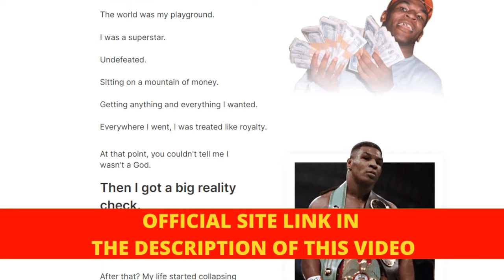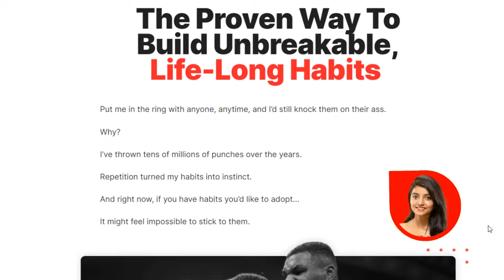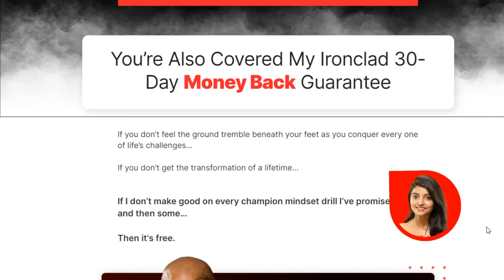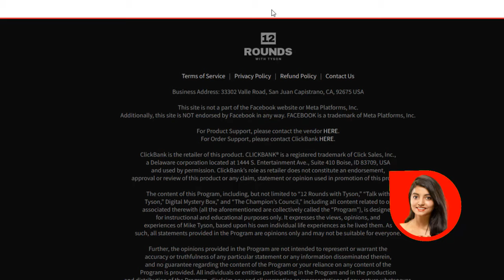Where To Buy 12 Rounds With Tyson? 12 Rounds With Tyson Benefits Is Good? 12rwt by Mike Tyson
In this video, 12 Rounds With Tyson Reviews, we're going to be reviewing the boxing training program, "12 Rounds With Tyson” or “12rwt”.

12 Rounds with Tyson is a training course by Mike Tyson that teaches you exactly how to win in the fight of life. In it, Mike reveals the 12 Champion Mindset drills he used throughout his reign as the youngest heavyweight champion in history. It also details the lessons Mike learned outside of the ring, from his many mentors, including – most notably, Cus D’Amato.

What is 12 Rounds with Tyson?

Very few people dominated the boxing world as Mike Tyson did. Even in retirement, Mike still remains a voice in the ring and among the all-time best that ever entered the boxing ring. So what’s the secret of his success?

12 Rounds with Tyson Review is a training course that unveils the inner workings of Mike’s Mind that lead to his unparalleled success both in the ring and off the ring. It is 12 “Rounds” of content, each teaching you an important lesson Mike used to attain success in and out of the ring.

If success was easy, everyone will be successful. Mike had an incredible career but his success didn’t come easy. In 1986 Mike became the youngest heavyweight champion in boxing history, having knocked the reigning champion out cold in the 2nd round.

Mike became a superstar, undefeated, sitting on a mountain of money with the ability to get anything and everything he wanted. He simply became royalty and was treated like one. But then this success was short-lived.

In February 1990, Mike was knocked out by Buster Douglas, this was not only a big reality check but started a string of failures that lead to bankruptcy, addiction, divorce, prison, fear, and doubts.

Everyone thought that will be the end of Mike and his career, but not Mike. He bounced back, and today owns and runs multiple successful businesses, is married to a loving wife, and maintains a great relationship with all of his children. To crown it all, he has a great relationship with money and finances.

So how did he do it? How did he turn failure both in the ring and outside into success? This is what you’ll be learning in 12 Rounds with Tyson.

But,12 rounds with tyson is good?

Yes, 12 rounds with tyson is good! 12 Rounds with Tyson is a 12-part lesson that is designed to teach you everything you need to get to the top and stay there. You’ll learn 12 simple drills to unlock a champion’s mindset and achieve anything you want to achieve in life.

You’ll have access to hear never-before-told stories, footage, and success principles from Mike and Cus. You’ll be given proven and practical strategies to dominate any obstacle, setback, and opponent or competitor in your path to success.

How to become fearless; How to commit to greatness through sacrifice; The proven way to build unbreakable life-long habits; The science art of auto-suggestion; Taking punches and dishing it out 10x harder; Getting crystal clear on your vision; What to do when your mind becomes the Enemy; How to build an army of supporters; The Champion’s Approach to finding the right mentors; How to Never Stop Fighting;

12 Rounds with MikeTyson is a complete course that shows you the exact principles and practice you can follow right this moment to achieve success in every area of your life. In the course, you will be provided with materials, challenges, and simple techniques that will give you a much-needed edge in life.

Where To Buy 12 Rounds With Tyson?